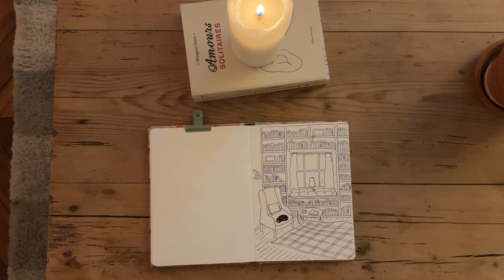Bonjour septembre ☕️🍂 muffins, latte macchiato & dessin cosy.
Bonjour et bienvenue dans ce vlog cosy de septembre 🤍 aujourd’hui on passe une après-midi et une soirée en douceur ensemble à faire des muffins, un latte macchiato et à dessiner.

On va aussi parler de la solitude, de l’importance de s’écouter et d’apprendre à dire non.

Pour mon dessin du soir, j’ai choisi de représenter une grande bibliothèque et un coin lecture très réconfortant. Le genre d’endroit où j’aimerais lire tous les jours. Ce dessin est donc très douillet.

J’espère que ce vlog cosy vous réconfortera.

Claire